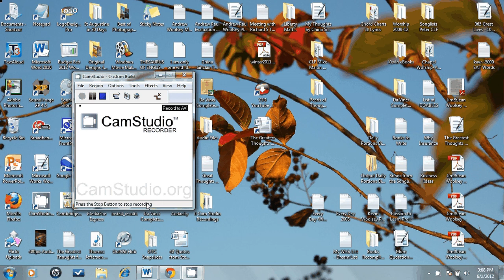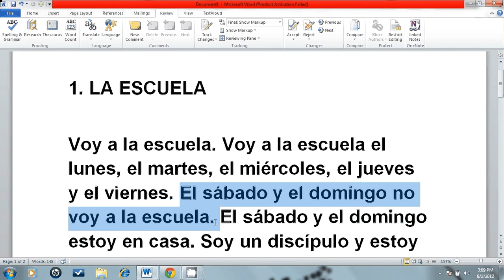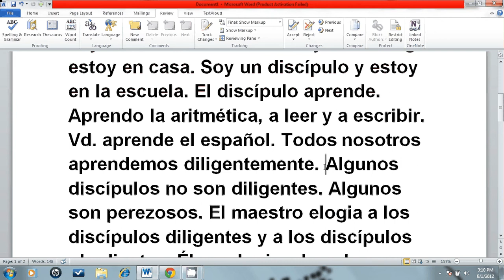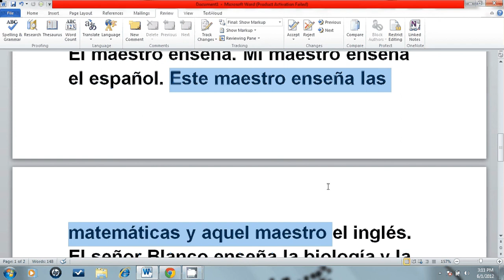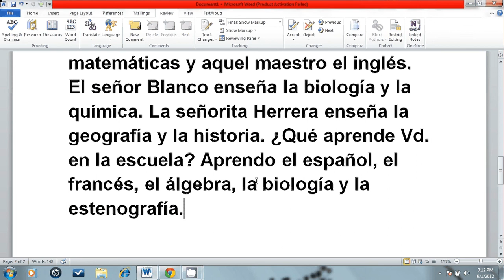Free Spanish Lessons - La Escuela - Lesson 1 - Kevin Andrew Woolsey